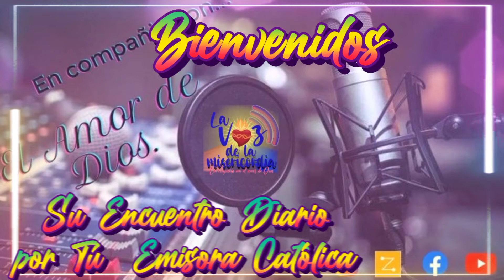Santo Evangelio del Día (17/06/2022) San Mateo 6, 19 - 23.Seminarista Aulo González.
San Mateo 6,,19-23: Donde está tu tesoro, allí está tu corazón.

En aquel tiempo, dijo Jesús a sus discípulos:

-No amontonéis tesoros en la tierra, donde la polilla y la carcoma los roen, donde los ladrones abren boquetes y los roban.

Amontonad tesoros en el cielo, donde no hay polilla ni carcoma que se los roan, ni ladrones que abran boquetes y roben.

Porque donde está tu tesoro, allí está tu corazón.

La lámpara del cuerpo es el ojo.

Si tu ojo está sano, tu cuerpo entero tendrá luz; si tu ojo está enfermo, tu cuerpo entero estará a oscuras.

Y si la única luz que tienes está oscura, ¡cuánta será la oscuridad!